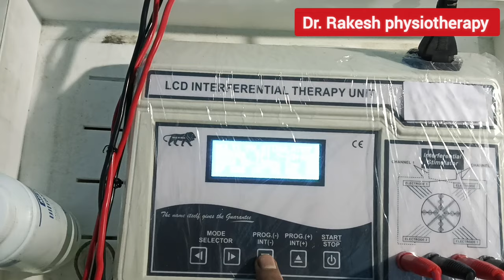IFT Machine physiotherapy, interferential current therapy, Back pain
Interferential therapy is a type of therapy which is very effective and is used in relieving pain by various physiotherapic clinics. This helps to accelerate the process of self healing and getting a patient's body free from pain regian healthy physical conditions.

Benign Paroxysmal Paroxysmal Vertigo,One Vertigo Exercise, Epley Maneuver For BPPV Treatment. Chakkar Aane ka ilaj

ALSO WATCH -

Part-1 BPPV

Shoulder pain Series

 Interferential therapy also known as I F T.
 Interferential therapy treatment foe used modality, one modality in two channel and par channel in two electrode one electrode is active electrode and another electrode inactive.During treatment electrode placement on the pain full area of the patients. Electrode placement apposite to each other.
Interferential Therapy treatment duration ten(10) to fifteen(15) minutes only and Interferential Therapy treatment continue ten(10)
to fifteen day regular and more. That a finally recovery the patients to the pain.

1- Interferential Therapy
2-I F T
3-Pain control avoid medicine
4-Electrical therapy